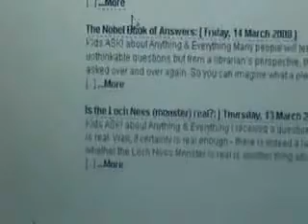[3 of 6] Just Ask - PL web demo